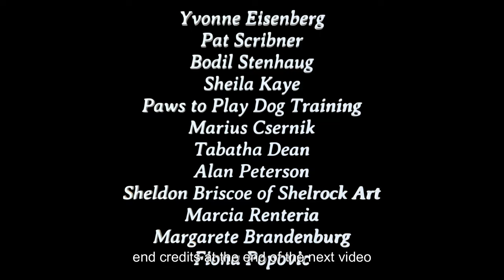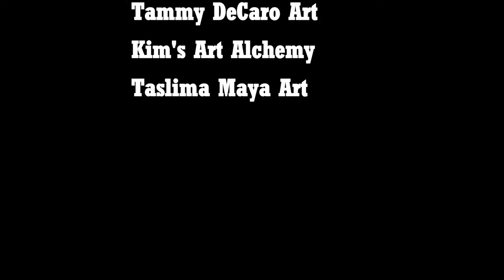#35 Unveiling the Truth about Popcorn Sheleart Bloom-Part 2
In Part 2 of Popcorn Sheleart Bloom, we uncover the truth behind this mysterious phenomenon. Watch now to learn more!

All of my Artwork is available
Where you can find custom made Coasters and Hot Plates for sale.

Okinawa blue:
Crimson Red:
OSBANG
Chameleon Mica Powder:
You can find these on Amazon.com
  / billiejo1970
And Instagram sometimes:
 / buttbutt1970
Come join the Venom Fluid Art Facebook Group:
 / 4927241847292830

Re Sarnese
Connie Gray
Valerie Lynn
Missy Muse17
Joyce Troy
Stoshkie Poshkie
marnie todeschino
Cheri S
Carmen M Rosa
maureen ryan
grInxtd00r/Laurie
LINDA NICHOLSON
Laurie Larson
Patti Barnes
Hey Lady D2
Jo's Creative Art
Gail Zarr
Tanis Olson Metz
Rod Pitcock
Catherine Leet
Joy
Yvonne Eisenberg
Pat Scribner
Bodil Stenhaug
Sheila Kaye
Paws to Play Dog Training
Marius Csernik
Tabatha Dean
Alan Peterson
Sheldon Briscoe of Shelrock Art

All comments are held for review!